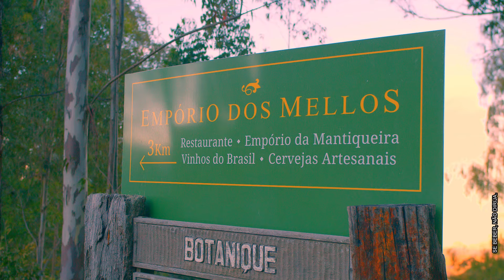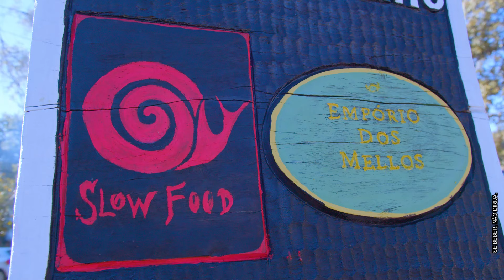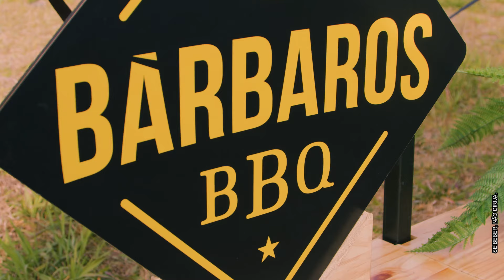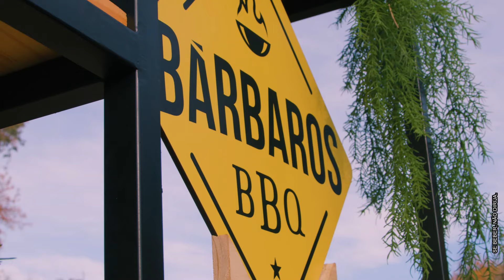Bárbaros + Colorado apresentam: Pé na Estrada, Urso | Fogo de Chão com Vixnu em Campos do Jordão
Hoje o Pé na Estrada, Urso estaciona aqui em Campos do Jordão, cidade conhecida como a “Suíça brasileira”, mas que tem muita brasilidade que vai do campo pro copo e pro prato de muita gente!

Campos do Jordão é a cidade mais alta do Brasil e está localizada na Serra da Mantiqueira, que ocupa 3 estados do país. Além disso, Campos tem importantes recursos hídricos, como nascentes de grandes rios que percorrem 6600 km até desaguar no Rio da Prata e depois encontrarem as águas do Oceano Atlântico. Não é à toa que Mantiqueira, em tupi guarani, significa “montanha que chora”.

É nesse cenário bárbaros que hoje estamos! Fomos ter uma vista espetacular da Pedra do Baú, que tem 1950 metros de altitude, com a Gestora Ambiental Marina Baldim.

E pra fechar com chave de ouro, seguimos para o Empório dos Mellos para trocar experiência com o Chef Chico, que preparou um cardápio especial com base na sua especialidade, o slow food, que é uma forma de aproveitar o melhor de uma refeição com calma. E falando em calma, em agradecimento pela recepção do chef Chico, preparamos panceta no fogo de chão que levou 10 horas para ficar pronta.

Tudo isso para harmonizar com a Vixnu da Colorado, que uma India Pale Ale (IPA) que mistura de lúpulos americanos com o toque especial da rapadura do Seu Zé e da Dona Maria que dão um equilíbrio bárbaro entre o sabor do malte e as notas cítricas do maracujá. A Vixnu tem um amargor agradável e persistente, ideal para quem gosta de cervejas intensas, num é pra qualquer um não!

FOGO DE CHÃO:
Para o fogo de chão, precisa fazer uma salmoura com:
3 litros da água
300 g de sal
200 g de açúcar
1 ramo de alecrim
3 cabeças de alho
10 g de anis estrelado
1 canela em pau
1 maço de manjericão
3 limões siciliano cortados ao meio
Com um ramo de alecrim, vá pincelando a salmoura na panceta quando perceber que a carne está ficando mais seca até assar.

Isso é Bárbaros! 🔥